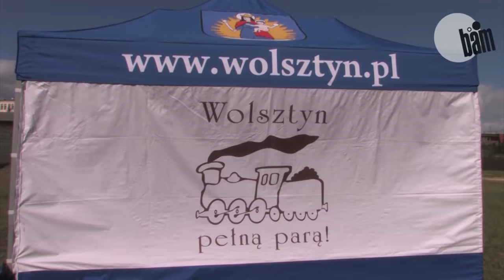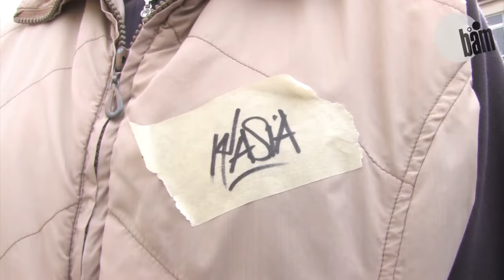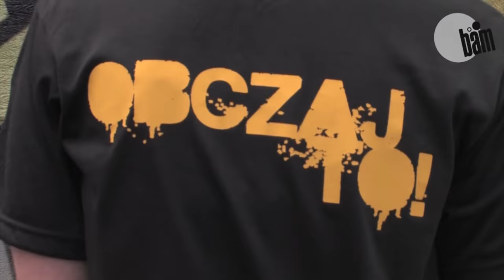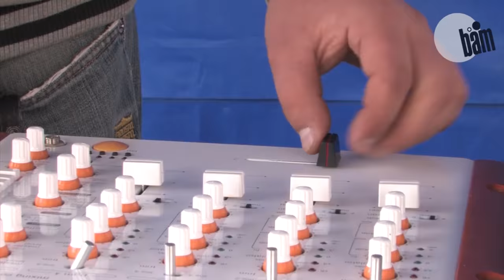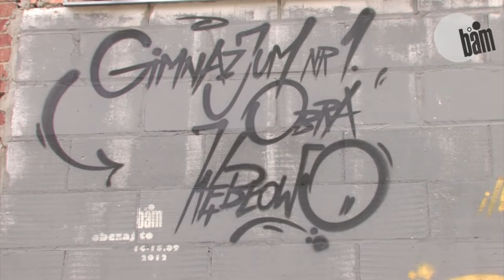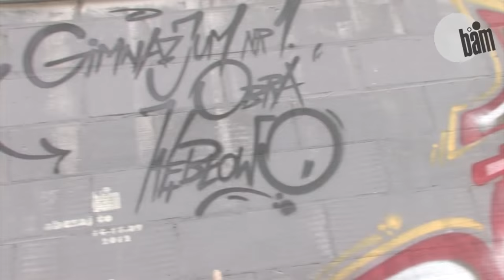Bäm "obczaj to!" Wolsztyn/Poland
Warsztaty malarskie- wrzesień 2012
Warsztaty ph: "Obczaj to!" przygotowało Stowarzyszenie BÄM wspólnie z Gimnazjum nr 1 w Wolsztynie. Projekt skierowany był do młodzieży gimnazjalnej. W programie przewidziano zajęcia ze street-art. Celem warsztatów było wykonanie alfabetu! Zajęcia okazały się niezwykłym spotkaniem ze sztuką w formie świetnej zabawy.
Uwaga obczailiśmy jak można wykonać prawidziwe graffiti .
A tak w ogóle: BÄM! to stowarzyszenie stworzone z myślą o wszystkich, którzy czują się młodzi duchem i chcących chłonąć nowe doświadczenia. Jest to grupa ludzi w różnym wieku i z różnym dorobkiem. Łączy ich entuzjazm, zapał, wrażliwość artystyczna przekonanie, że przez sztukę można zmieniać szarą codzienność. Będą zaskakiwać kreatywnością pomysłów i świeżością, tętniącym basem i konfiguracją wydarzeń... a wszystko dlatego, że w Wolsztynie już dawno nie było prawdziwego... BÄM!